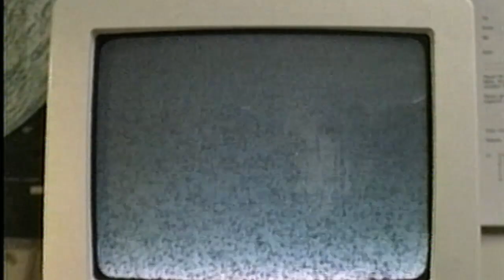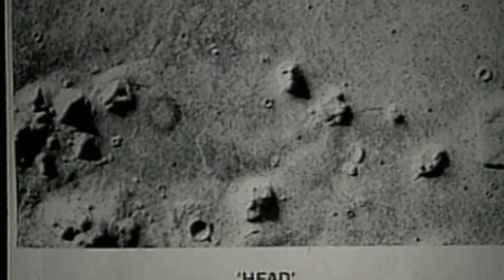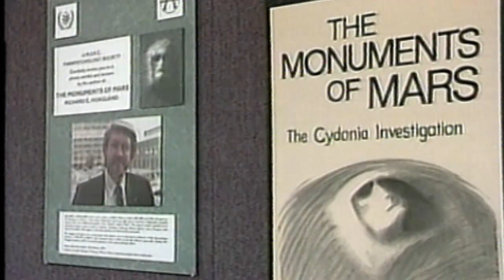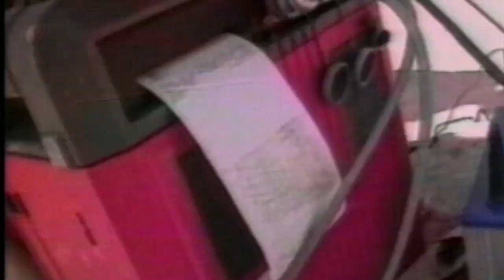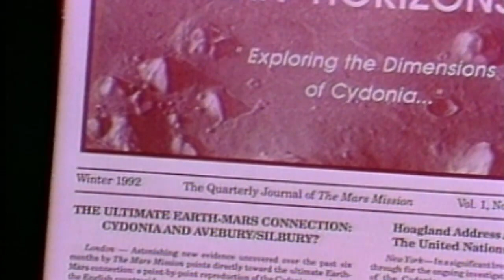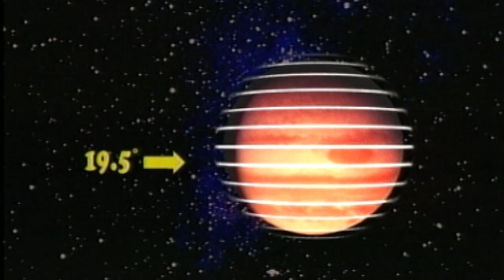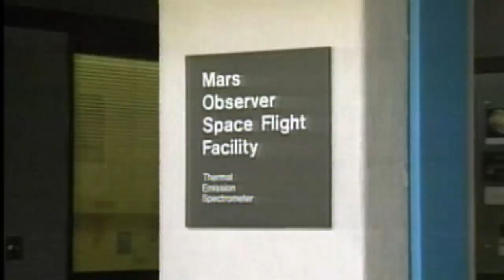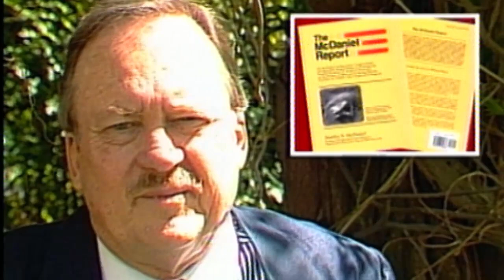UFO: The Mars Connection.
Why did so many American and Soviet attempts to reach Mars fail? What was the strange elliptical object photographed by a Russian probe just before it disappeared? Is someone, or something working to prevent us from learning the whole truth about this amazing image on the Martian surface?